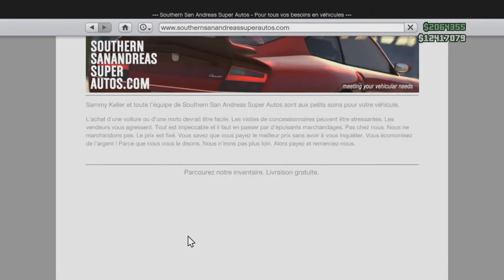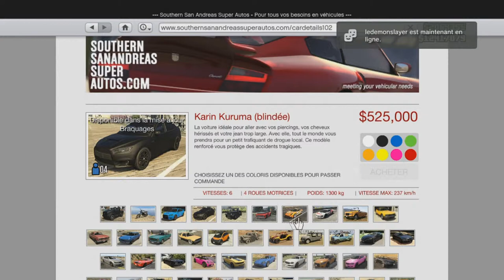" THE KARIN KURUMA " 1.22 GTA V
Salut à tous aujourd'hui on se retrouve pour une vidéo très spéciale, dans celle ci je vais vous présentez et comparez la nouvelle voiture blindée de GTA V "THE KARIN KURUMA"

Oublie pas de liker et commenter la vidéo si elle ta plus x)

Dédicasse à Enrique et Maxime au passage x)

AS ProdYT.